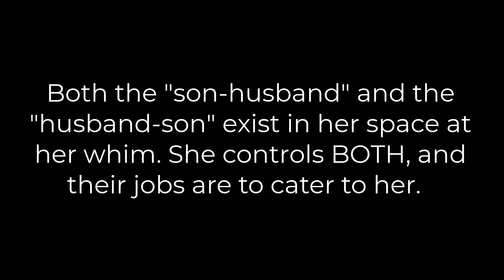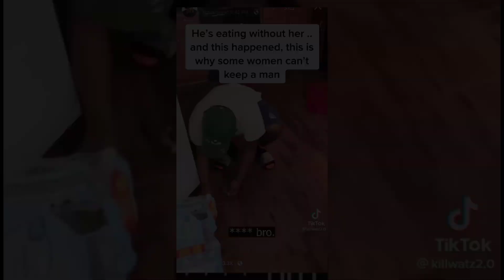The Inevitable Fate of the "Husband-Son"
Welcome to The Onyx Report's Daily Black Masculinist News, where we Black Male Justice Advocates uplift Black men and boys using critical analysis in today's video, "The Inevitable Fate of the Husband-Son."